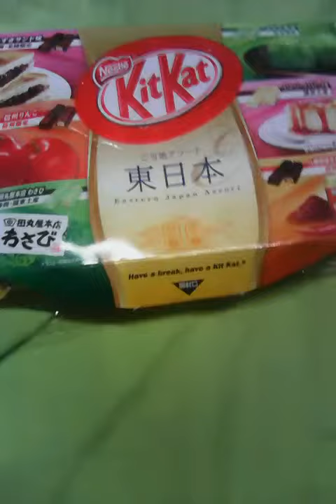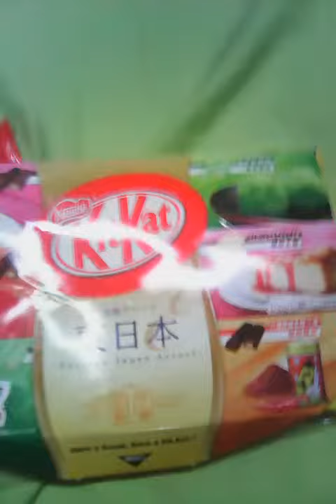Kit kats from japan